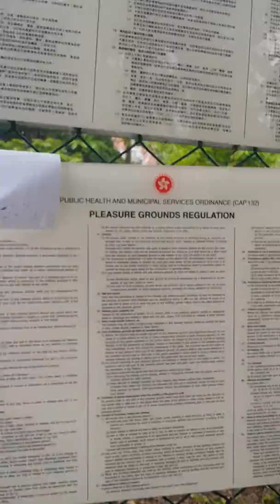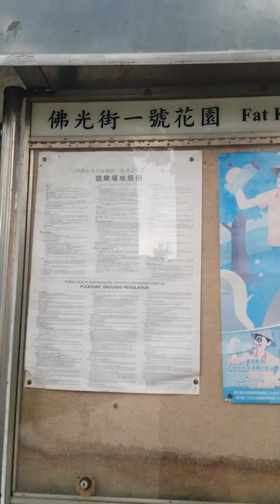Naglakad papuntang palengke sa Hongkong at dumaan sa park.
Ito ang una kong upload sa channel ko, walang edit kasi hindi ako marunong. Pumunta ako nito sa palengke dito sa Hongkong, nilakad ko lang kasi malapit lang naman. Kulang-kulang 20 minutes lang na lakaran mula sa bahay ng amo ko.